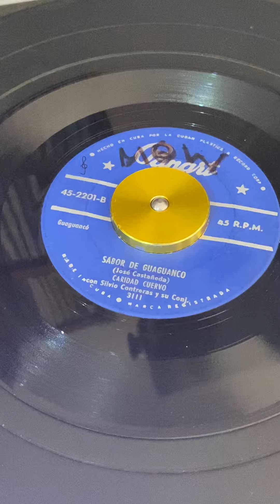Sabor de Guaguanco- Caridad Cuervo